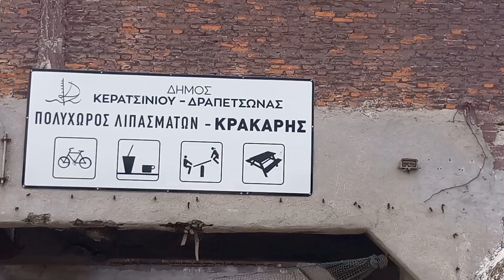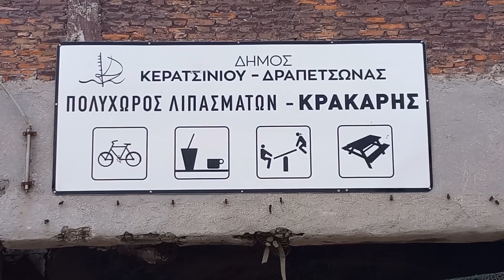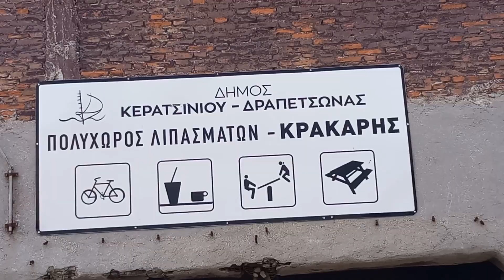Στον Πολυχώρο Λιπασμάτων...